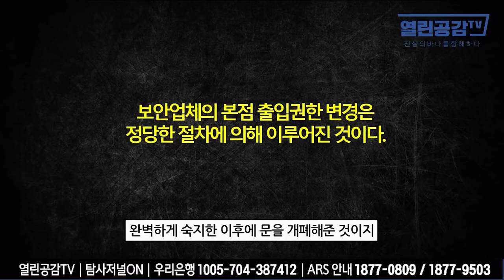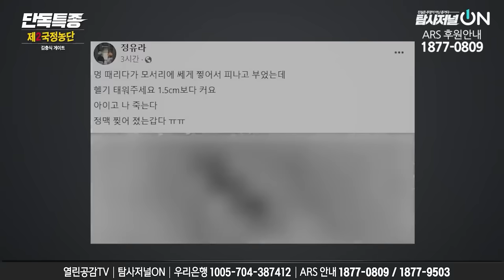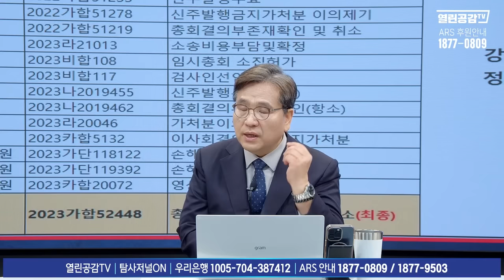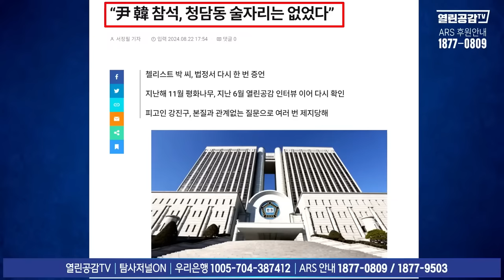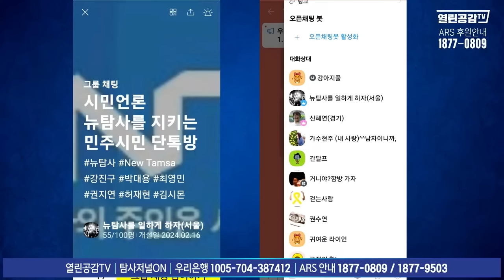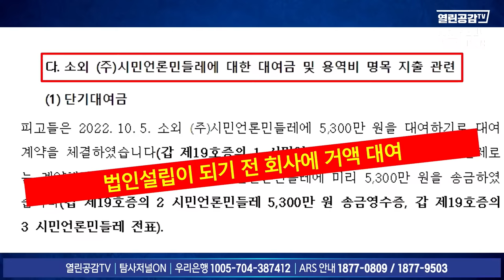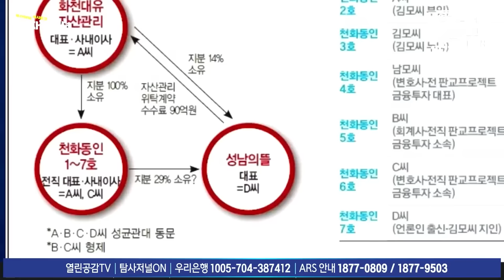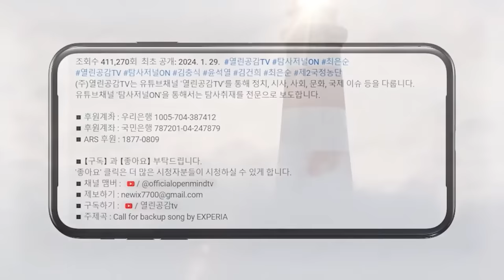"야 사기꾼 새X야!" "법원매수, 판사가 아니고 편사라고..."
◼ 후원계좌 : 우리은행 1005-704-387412
◼ 후원계좌 : 국민은행 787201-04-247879
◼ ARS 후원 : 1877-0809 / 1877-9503